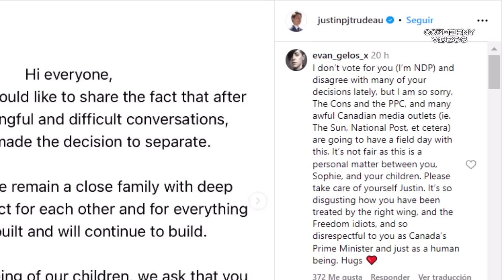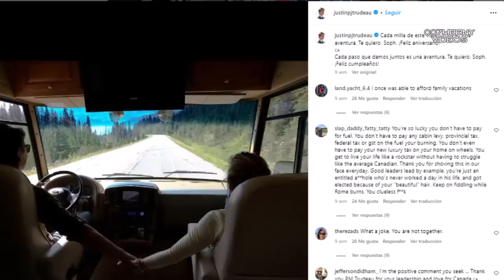JUSTIN TRUDEAU EL FIN DE SU MATRIMONIO DE ENSUEÑO '' SOLO APARENTABAN QUE ERAN FELICES ''